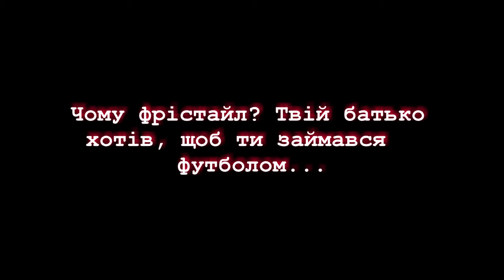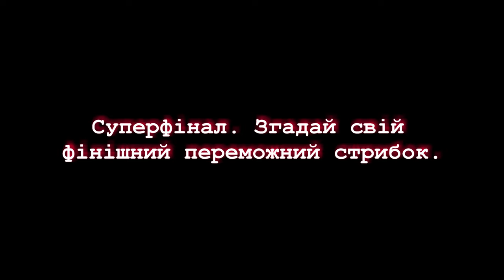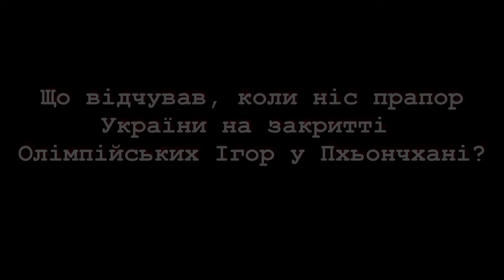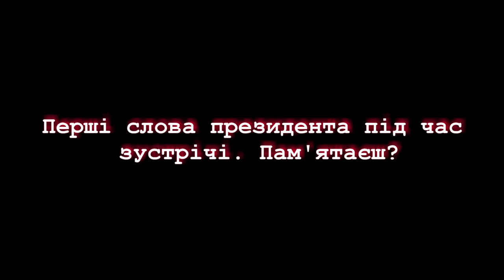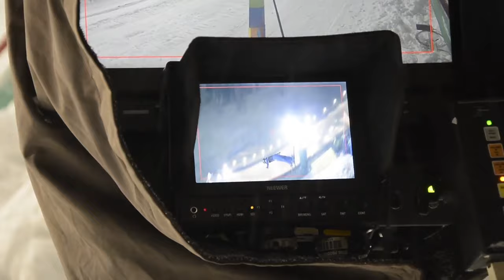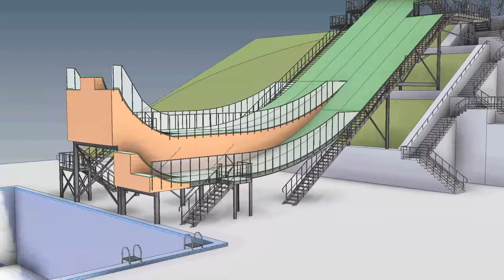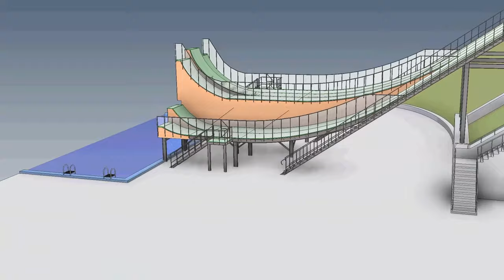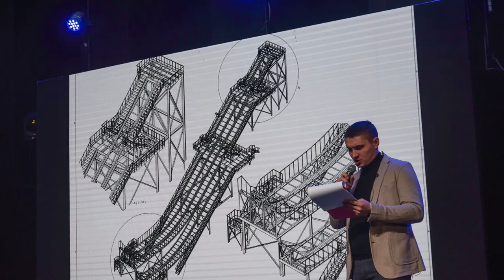Олександр Абраменко розповів про тернистий шлях до успіху || ФРІСТАЙЛ В ОБЛИЧЧЯХ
Метою проекту Олександра Абраменка є підтримка та популяризація фрістайлу в Україні, що, першочергово, передбачає роботу над створенням спортивного комплексу "Фрістайл", який може бути втілений у будь-якому місті України.

Олександр Володимирович Абраменко (4 травня 1988, Первомайський, Харківська область) — український фристайліст, заслужений майстер спорту України, фахівець із лижної акробатики, Олімпійський Чемпіон 2018 р. Володар малого Кришталевого глобуса з лижної акробатики сезону 2015–2016. Срібний призер Чемпіонату Світу 2019 р.

00:00 - трейлер;
00:58 - чому обрав, саме, фрістайл;
02:11 - перший тренер, який привів Абраменко у фрістайл;
02:24 - відчуття, коли вперше піднявся на трамплін;
04:15 - перші змагання і перший результат;
06:28 - як виборов Малий Кришталевий Глобус;
07:22 - травма, реабілітація та Олімпійські Ігри 2010;
08:32 - як виборов ліцензію після реабілітації;
09:38 - відчуття до та після суперфіналу Олімпійських Ігор 2018;
10:53 - фінішний переможний стрибок у суперфіналі Олімпійських Ігор 2018;
18:07 - елементи, які виконав у повітрі на Олімпійських Іграх 2018;
18:48 - відчуття, коли ніс прапор України на закритті Олімпіади 2018;
19:17 - як зустрічали в Україні;
20:26 - перші слова Президента під час зустрічі;
20:51 - як зустрів Миколаїв;
24:49 - чим допомагла Миколаївська влада;
25:10 - про підготовку та срібло Чемпіонату Світу;
26:13 - чи вірив, що вдасться вибороти медаль Чемпіонату Світу;
26:38 - на що сподівання, з приводу ескізу комплексу для фрістайлу, розробленого з Максимом Білоніжко;
27:26 - про мера, губернатора інших, хто приймає рішення, щодо проблем фрістайлу у Миколаєві;
27:57 - про перспективи реалізації проекту сучасного комплексу для фрістайлу;
28:14 - Миколаїв може "забути" про фрістайл, якщо перевага у реалізації проекту буде на боці Києва?
28:51 - про тренерів: Шедова В. Л., Германсона В. В., Кобельника Ю. М.;
29:59 - про роботу над фільмом про історію та розвиток фрістайлу;
30:43 - побажання до НОК;
31:15 - бекстейдж.

Народився 4 травня 1988 р. у м. Первомайський на Харківщині в сім'ї військового. Батько - Володимир Миколайович, мати - Ірина Анатоліївна. Після того, як Володимир Миколайович закінчив Полтавське зенітно-ракетне військове училище, родина перебралася до Миколаєва. Почав тренуватись у 10 років, перший стрибок з трампліна виконав у віці 12 років. Вихованець заслуженого тренера України Юрія Кобельника з Миколаєва. У збірній команді України тренується під керівництвом Енвера Аблаєва з Мукачева.

Закінчив Миколаївський Національний університет кораблебудування ім. Макарова.

Перший в Україні переможець Кубка світу в лижній акробатиці, який отримав 2016 р. Влітку 2016 отримав травму на тренувальному водному трампліні. Були пошкоджені хрестоподібна і бічна зв'язки, а також меніск.

Посів друге місце на етапі Кубку світу в Лейк-Плесіді. У загальному заліку Кубку світу посів шосте місце.

18 лютого 2018 р. здобув золоту медаль і став першим олімпійським чемпіоном з фристайлу у складі збірної України.

Додатково:
- одружений, має сина;
- мріє про власну школу фрістайлу;
- створює власний бренд "FREE   STYLE";
- впроваджує ідею створення комплексу "ФРІСТАЙЛ" в Україні;
- відчуває страх перед стрибками;
- учасник 4-х Олімпійських Ігор, готується до 5-ої;
- входить до ТОП 10 лижних акробатів планети;
- перший в Україні Олімпійський Чемпіон, що створив проект для популяризації та розвитку фрістайлу в Україні;
- перший в Україні Олімпійський Чемпіон, який почав співпрацю з краудфандінговою платформою "СПІЛЬНОКОШТ" з метою залучення коштів від благодійних внесків громадян на розвиток фрістайлу та створення грандіозного спортивного комплексу.
- вірить в успіх та закликає підтримати його ідею.

Підтримай флешмоб трамплінумрію - завантаж додаток FreeGen Games, знайди 3d модель трампліну, зроби фото або відео трампліну у своєму місті та завантаж у соц. мережі з хештегом